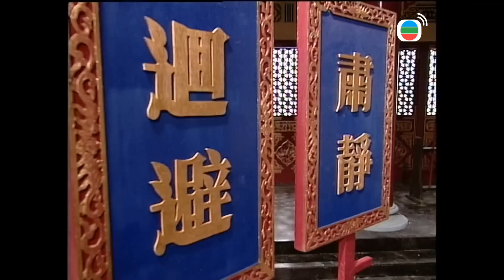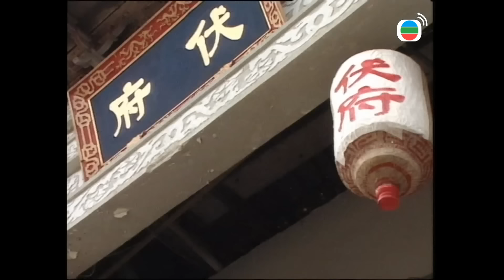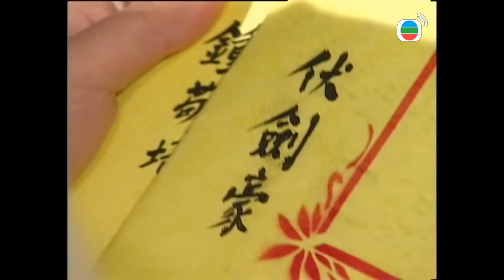TVB Kim Nha Đại Trạng Sư tập 5 | tiếng Việt | Trịnh Đan Thoại, Thái Thiếu Phân | TVB 1993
Phim TVB Kim Nha Đại Trạng Sư
Diễn viên: Trịnh Đan Thoại | Thái Thiếu Phân | Lưu Ngọc Thuý | Tăng Vĩ Quyền | Lâm Gia Hoa | Thôi Gia Bảo | Kênh TVB kinh điển

✨Theo dõi Kênh TVB kinh điển để xem phim TVB miễn phí ngay hôm nay!